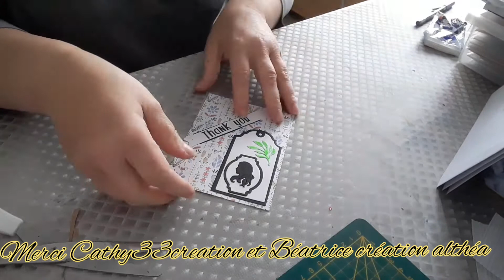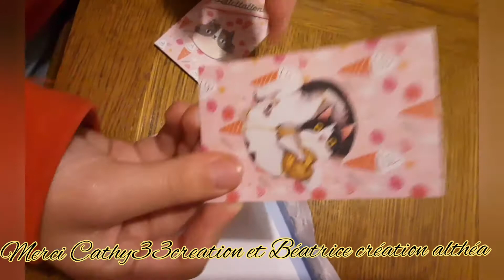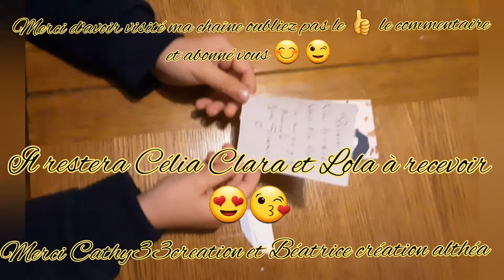Merci de Lyna, Océane Evan et Marvin. 😊😉😘